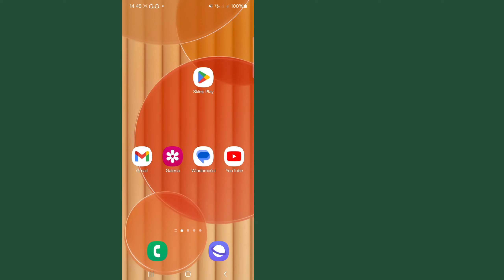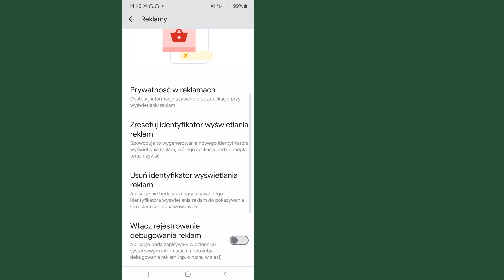Twój telefon z Androidem śledzi Cię i podsłuchuje. WYŁĄCZ TO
W tym filmie - ustawienia Androida, które musisz teraz wyłączyć, czy ktoś podsłuchuje lub śledzi mój telefon z Androidem. Jak wyłączyć lub zatrzymać śledzenie telefonu z Androidem i co zrobić, jeśli telefon Cię szpieguje, jak powstrzymać aplikacje z Androidem przed szpiegowaniem lub jak zatrzymać podsłuchiwanie telefonu. Co zrobić, gdy mój telefon z Androidem zostanie zhakowany lub mój telefon podsłuchuje rozmowy.